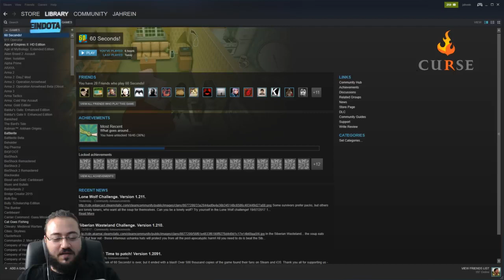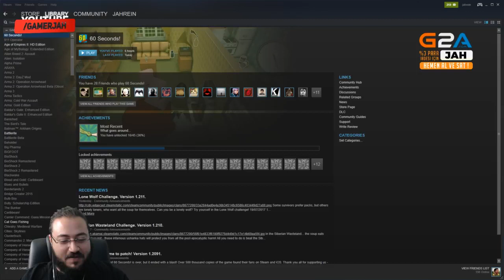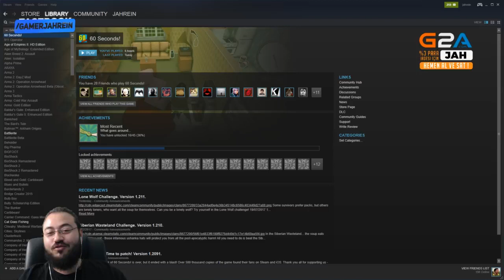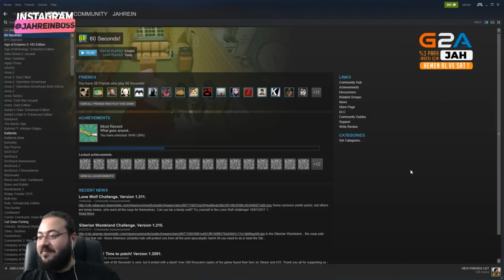Jahrein'e Instagram'dan Yürüyen Siyahi Zenci